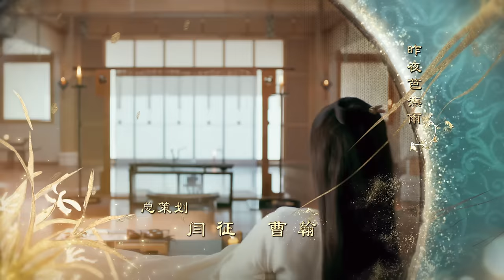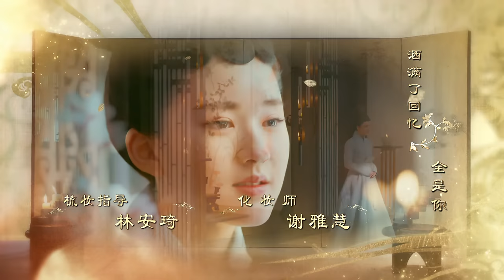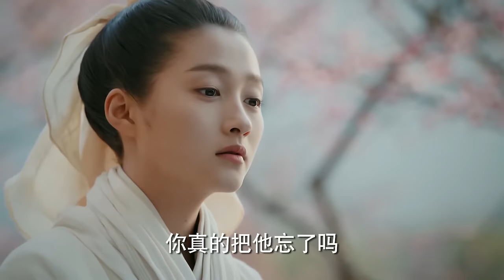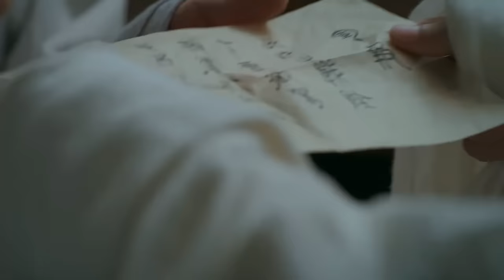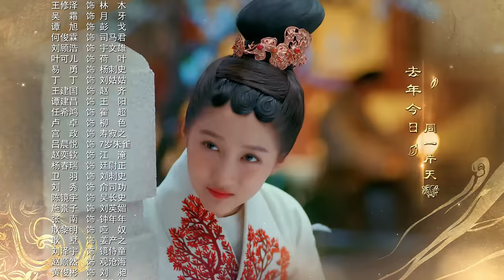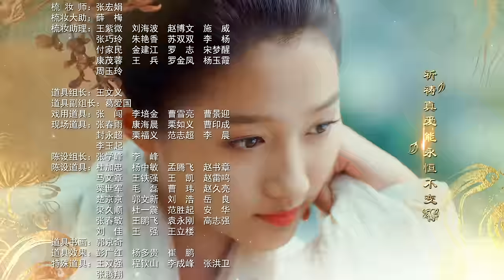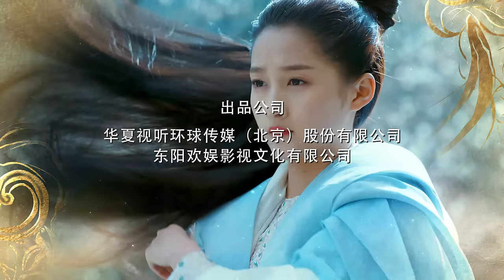《凤囚凰 Untouchable Lovers》EP 14 | 白鹿、宋威龙、许凯、赵露思、关晓彤、吴谨言 | 古装宫廷爱情剧